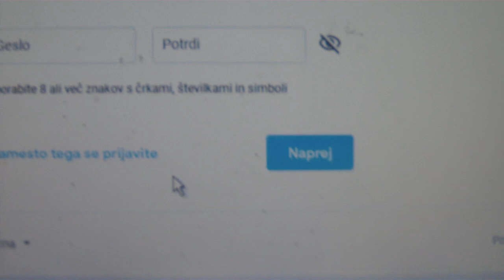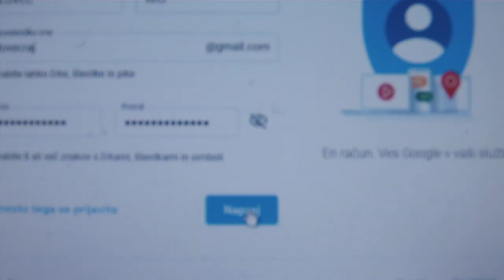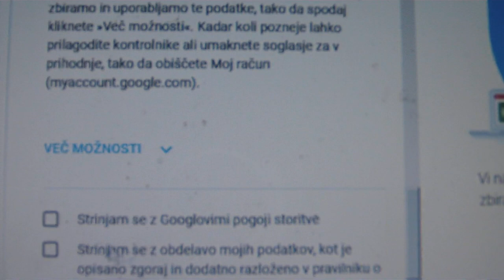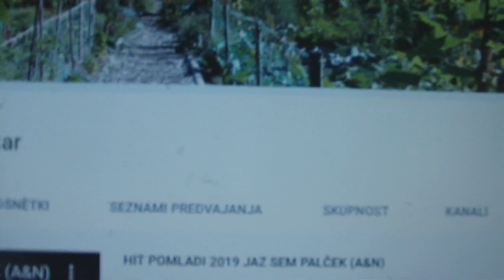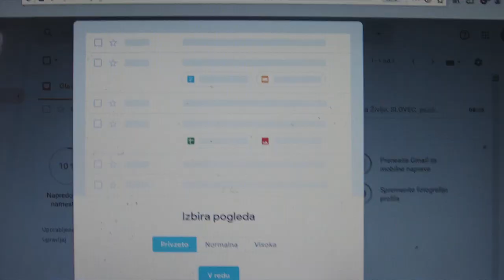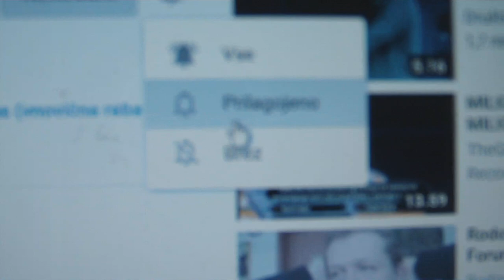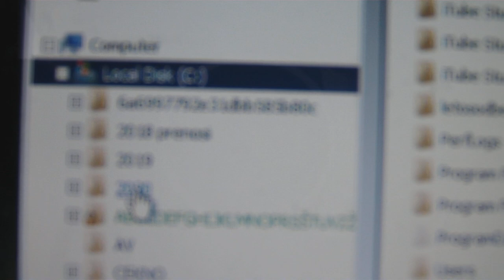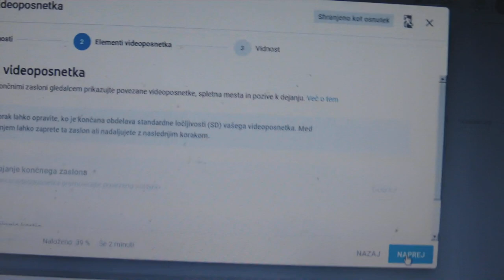TVOJA TV HIŠA YOUTUBE ZA RESJE DA NOVICE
NAREDITE SI SVOJ YOUTUBE TELEVIZIJO IN PREJEMJTE NOVICE IZ CELEGA SVETA ULICE, BREZ LAŽI IN CENZURE!